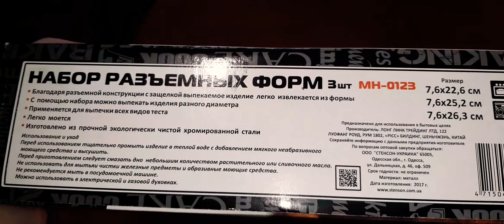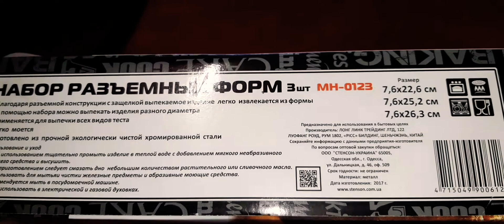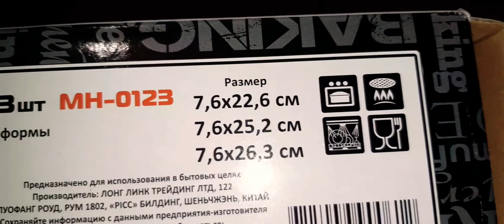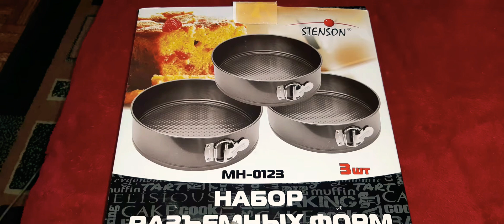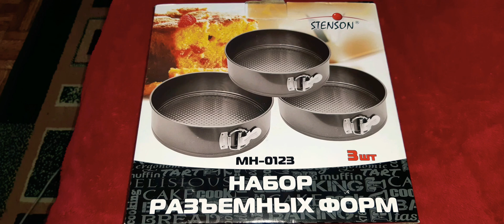Набор разьемных форм 3шт. Stenson МН-0123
Набор разъемных форм 3шт. Stenson МН-0123

Описание:

круг 22, 6*7, 6см;
круг 25, 2*7, 6см;
круг 26, 3*7, 6см.

При выборе форм для выпечки обращать внимание следует на несколько параметров. Материал играет важную роль, если представленный товар от бренда Стенсон, тогда форма создается из углеродистой стали с антипригарным покрытием. Изделие получается легким и достаточно долговечным. Такую форму можно использовать регулярно, не боится температурных воздействий и смело используется в разных типах печей.
Мы предлагаем много вариантов с разными формами и размерами, уточняйте все вопросы или делайте заказ. В такой форме можно приготовить разную выпечку, десерты, хлеб и многое другое.

Если вы выбираете формы от фирмы Stenson, то вам открывается огромный ассортимент самых качественных вариантов. Продукция не подгорает, легко моется под проточной водой. Но будьте внимательны, царапать антипригарную поверхность крайне не рекомендуется, можно повредить защитный слой и посуда будет подгорать.

Эти три формы для выпекания станут Вашими главными помощниками на кухне! Благодаря им Вы всегда сможете выпекать Ваши любимые блюда и баловать своих родных!

Набор состоит из трех разъемных форм для выпечки разного диаметра. Предметы изготовлены из нержавеющей стали, тепло по которой распределяется равномерно. Материал не впитывает в себя запахи и вкусы пищи, что очень важно! Они удобны в использовании: верхняя часть формы легко снимается с помощью защелки, а выпечка с ровными краями остается на дне. Формы можно мыть в посудомоечной машине. Они подходят для всех видов плит: газовых, электрических, стеклокерамических, галогеновых, индукционных. Этот практичный набор позволит Вам выпекать круглые торты и пироги разных размеров. Готовьте легко и с удовольствием!

Размер маленькой формы : 22.6х7.6 см

Размер средней формы : 25х7.6 см

Размер большой формы : 26.3х7.6 см

Все формы легко разнимаются

Форма не впитывает в себя запахи выпечки

Антипригарное покрытие.